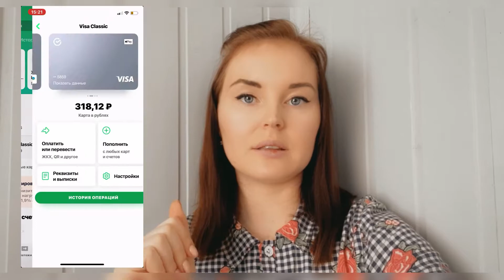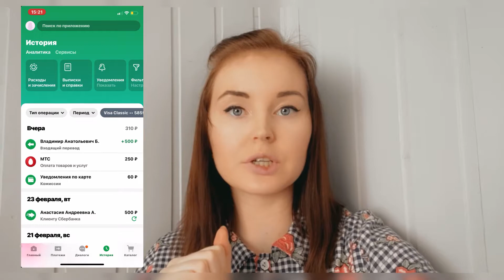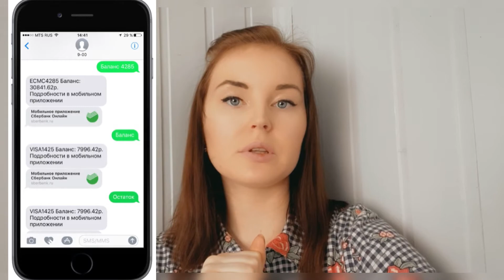Как узнать баланс карты Сбербанка через телефон